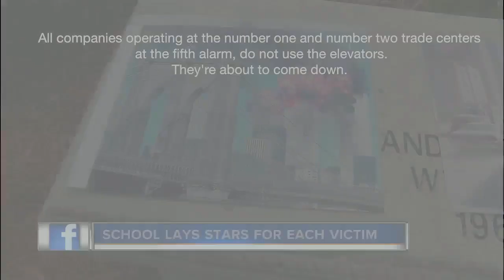9/11 FDNY dispatcher still coping with pain after 17 years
It’s been 17 years since America was attacked on 9/11 but people who were there that day and after are still dealing with the effects.